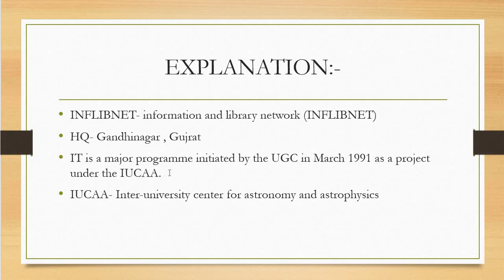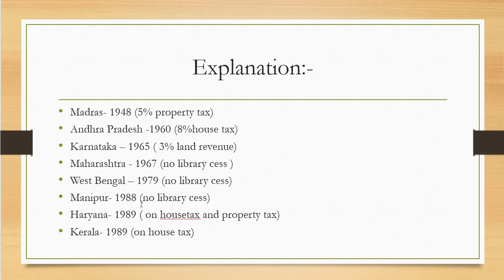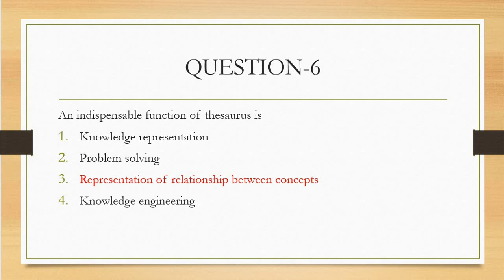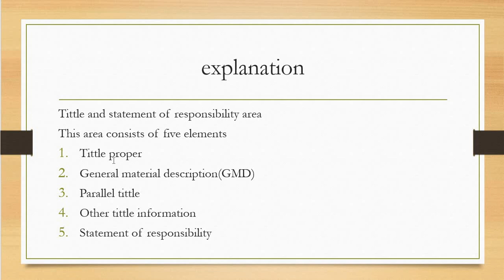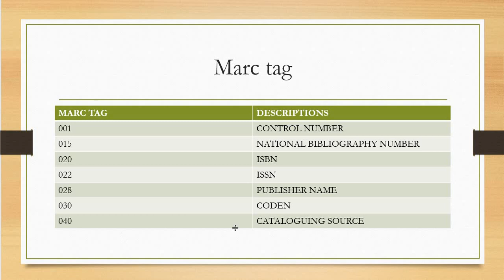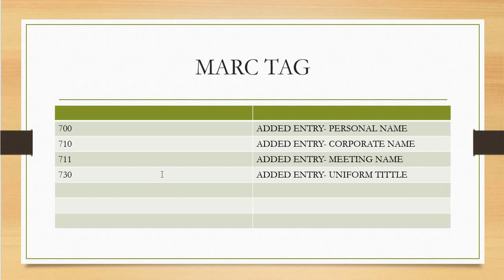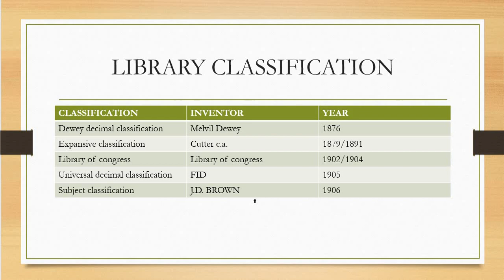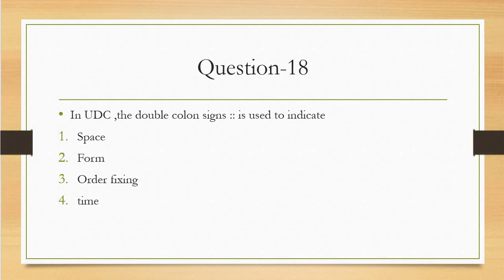DAY-11| MCQ SERIES| LIBRARY SCIENCE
HI!

This is ANJALI KUMARI representing you an important MCQ SERIES of library science which is important for UGC NET PAPER-2,NVS,KVS,DSSSB.

IN A VERY SIMPLE LANGUAGE .THAT WILL HELP YOU TO UNDERSTAND THE TOPICS AND CONCEPTS FOR CLEARING YOUR UGC NET EXAM.

I COMMITTED TO GIVE MORE AND MORE VALUE TO YOU THAT I MAKE MORE VALUABLE CONTENT FOR YOU.

THANKYOU